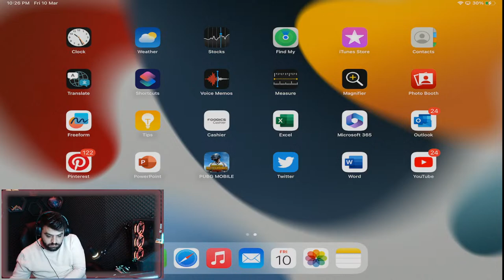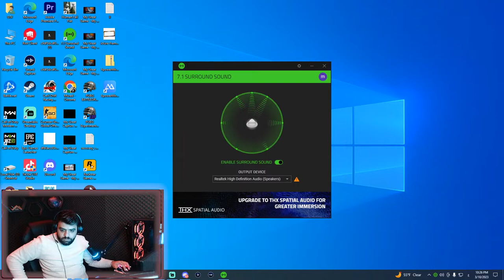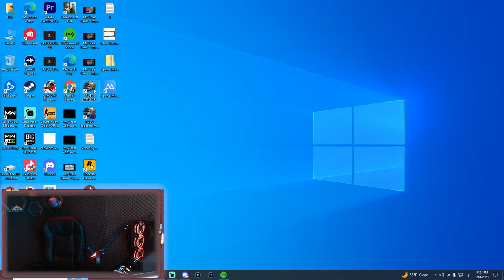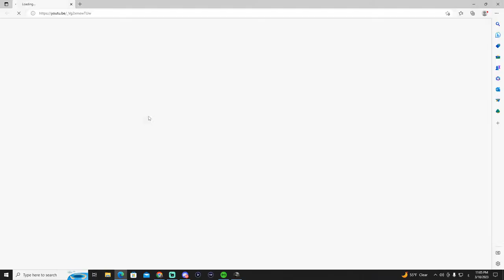Murad Gaming I PUBG Mobile I #63